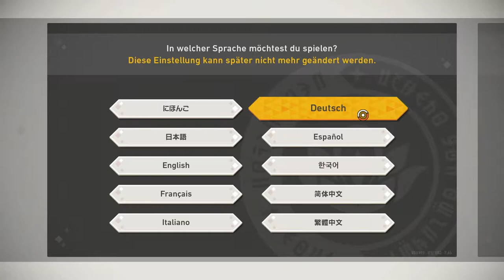Das SCHÖNSTE Spiel auf der Switch?! | New Pokémon Snap 📷 #1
OMG IST DAS SPIEL SCHÖN! So viele Pokémon, endlich mal in HD sehen ist so toll.

 🎮Spiel: New Pokémon Snap
⌨Plattform: Switch
 ❔Genre: Rail Shooter